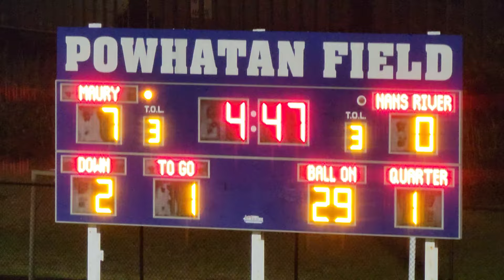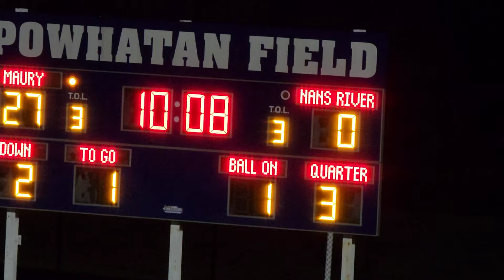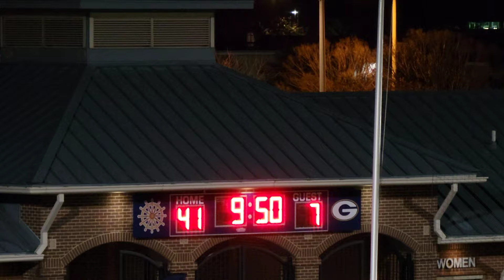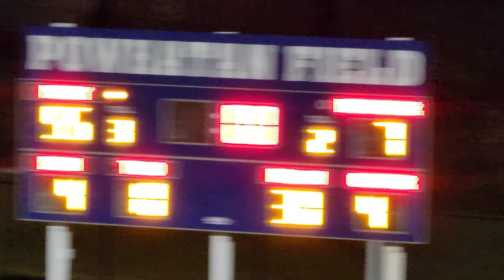MAURY-55 vs NANSEMOND RIVER-7 VHSL PLAYOFF 🏈